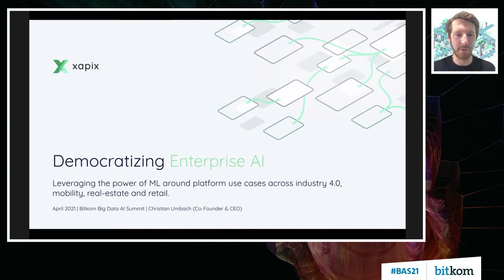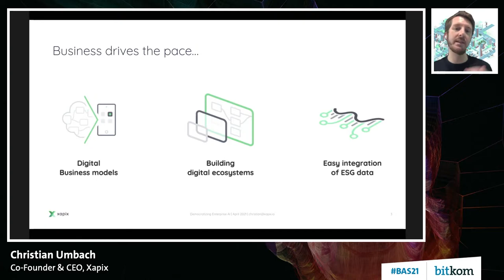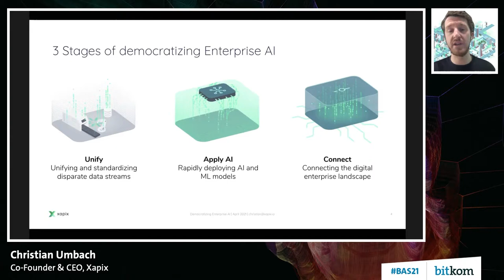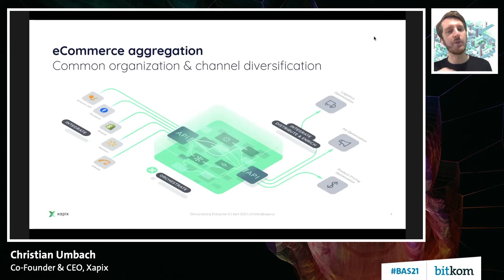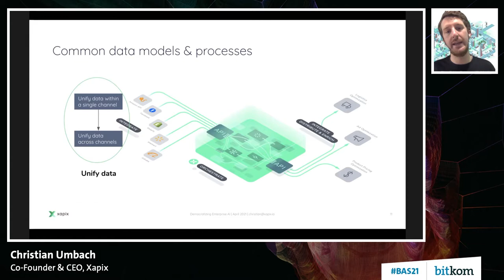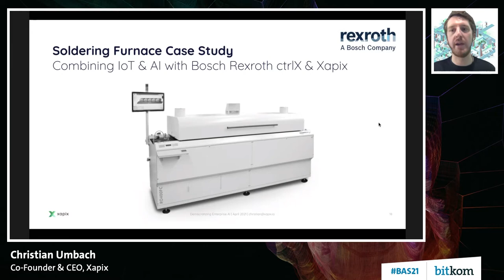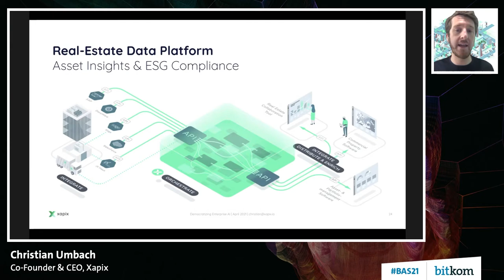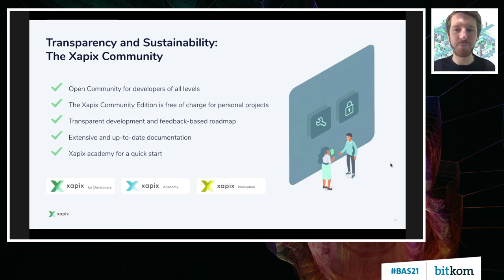Democratizing enterprise AI | Big-Data.AI Summit 2021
From unifying data to applying AI at scale and connecting the enterprise. This is not a linear process for companies, rather a reinforcing wheel that drives automation for teams. We will analyze how platform initiatives and an API-first approach have helped companies build a basis for scale, how on top of that ML project work is now being scaled across the enterprise, and how system architectures overall are redefined for the next generation of enterprise systems.
We will discuss how low-code, data platforms, API-first mindset, common data models, and the ability to leverage machine learning around processes are a vital mix to democratize AI.
We will give into specific customers and project to showcase the evolution:
In retail at the example of Amazon marketplaces
In mobility at the example of Goodyear’s vehicle data platform
real-estate around HIH Group’s real estate passport
And in manufacturing around Bosch Rexroth’s ctrlX manufacturing data platform.

Christian Umbach, Co-Founder & CEO, Xapix